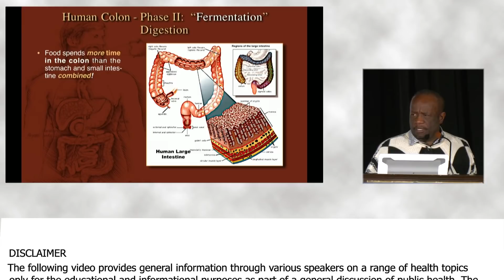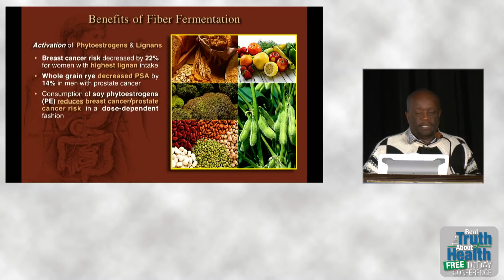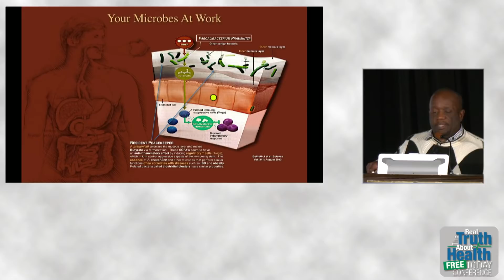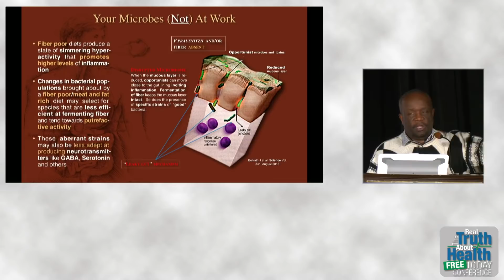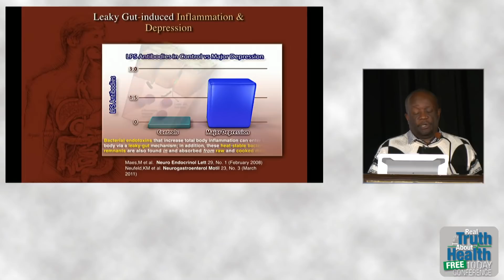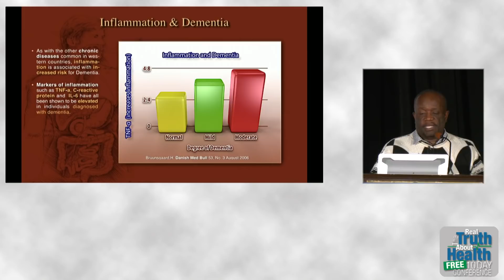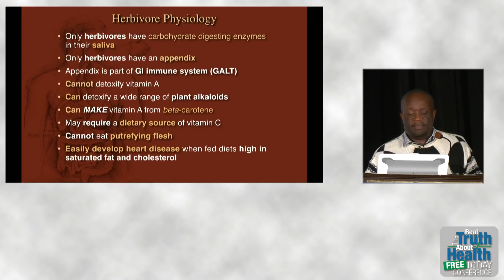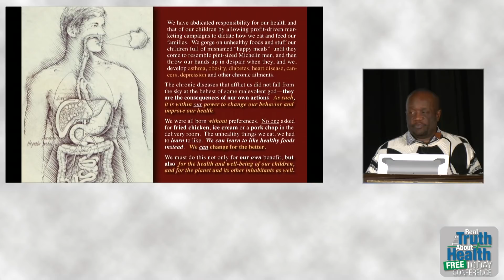The Impacts Of Plant Fiber On Chronic Disease - By Milton Mills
Milton Mills, MD practices urgent care medicine in the Washington DC area, and has served previously as Associate Director of Preventive Medicine and as a member of the National Advisory Board, for Physicians Committee for Responsible Medicine (PCRM). He has been a major contributor to position papers presented by PCRM to the United States Department of Agriculture regarding Dietary Guidelines for Americans, and has been the lead plaintiff in PCRM’s class action lawsuit that asks for warning labels on milk.

Dr. Mills earned his medical degree at Stanford University School of Medicine, and completed an Internal Medicine residency at Georgetown University Hospital. He has published several research journal articles dealing with racial bias in federal nutrition policy. He frequently donates his time via practicing at free medical clinics, and travels widely, speaking at hospitals, churches and community centers throughout the country. He was featured in the recent attention-getting film “What the Health,” and will also appear in the upcoming film “The Silent Vegan.”